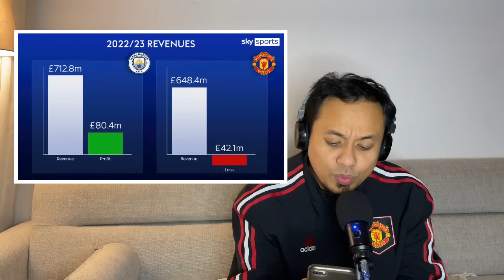Sir Jim Ratcliffe Datang Ke MUFC, Tapi Glazers Masih Ada! Mungkinkah Ada Perubahan?